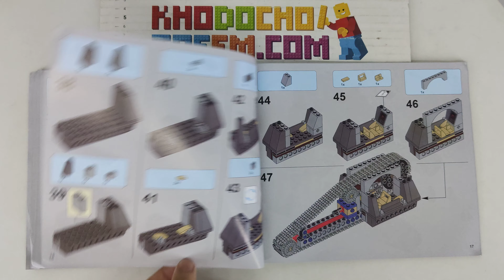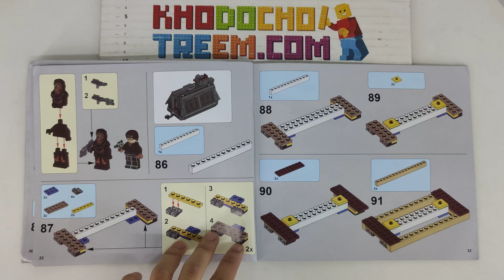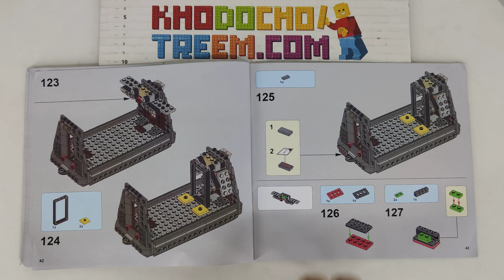Hướng dẫn lắp ráp Lepin 05149 Lego Star wars 75217 Imperial Conveyex Transport giá sốc rẻ nhất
Bán Lego Star wars 75217 Lepin 05149 Imperial Conveyex Transport Xếp hình Xe Vận Tải Bọc Thép 622 khối giá sốc rẻ nhất, chất lượng tốt, bằng nhựa an toàn ABS, tương thích hoàn toàn Lego chính hãng xịn

Kho đồ chơi trẻ em bán các mẫu xếp hình lắp ráp kiểu Lego Star wars mới nhất giá sốc rẻ nhất

Kho đồ chơi trẻ em bán các mẫu xếp hình lắp ráp tương thích Lego chính hãng của Lepin Việt Nam mới nhất giá sốc rẻ nhất